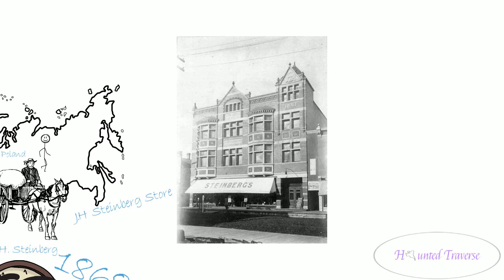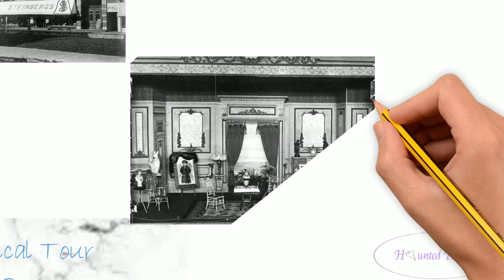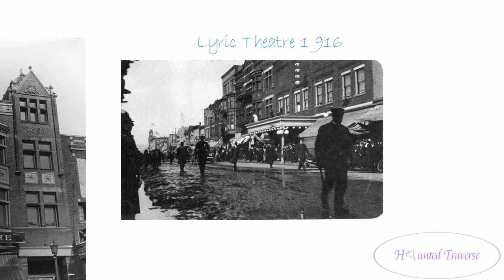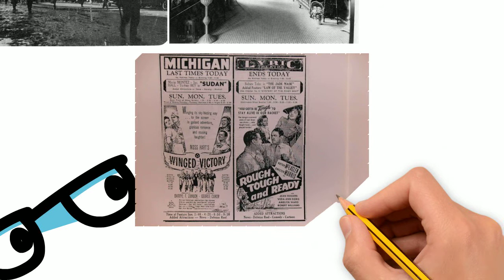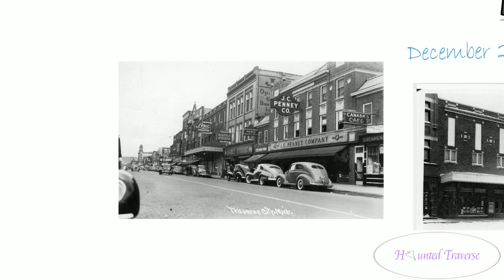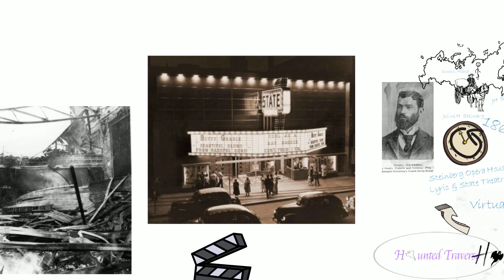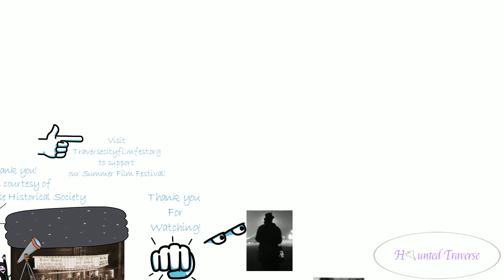Traverse City Historical Virtual Tour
Looking for information before visiting Traverse City. Start with taking a trip on this virtual tour where you can learn about the colorful history of Traverse City.   When you do make your way up to the beautiful north country, please think of Haunted Traverse for a fun tour!